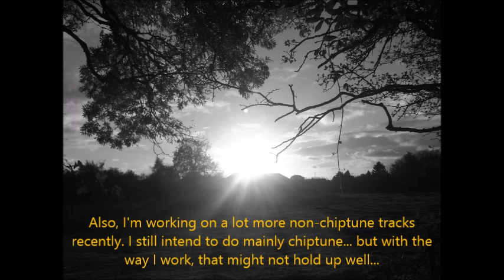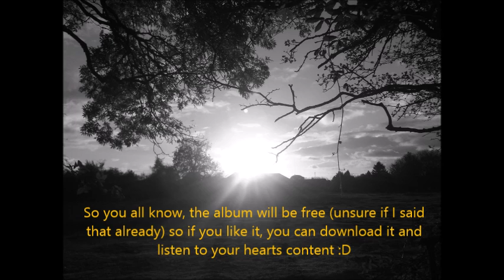The Linkboy Update 10 + Album Teaser 7!!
Hey guys, another late update~! :D I'm so bad at life... this will hopefully not become a recurring theme. This is just a quick update, but I hope I can bring you all some more news soon.